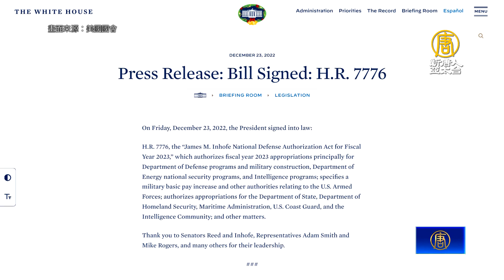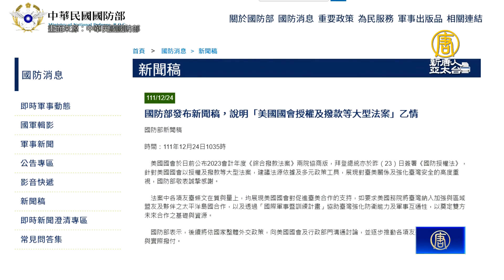美2023國防授權法 5年供台灣100億美元軍援